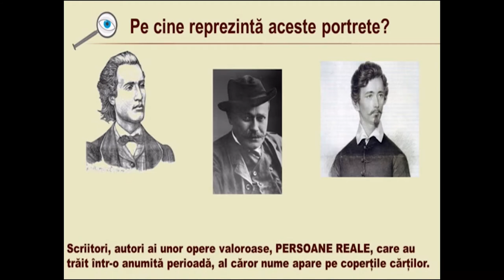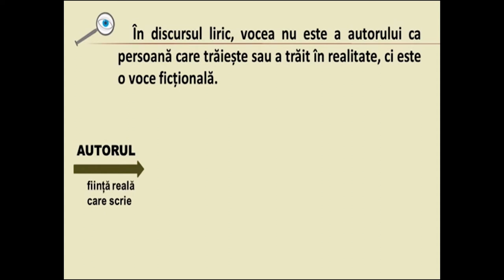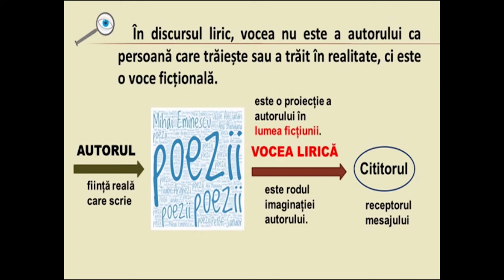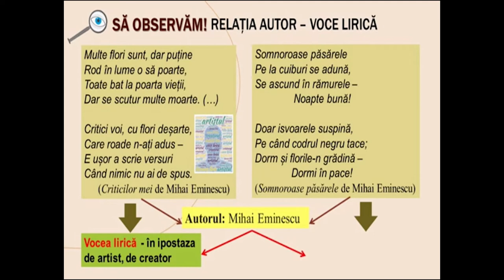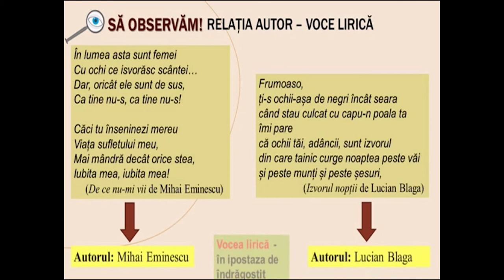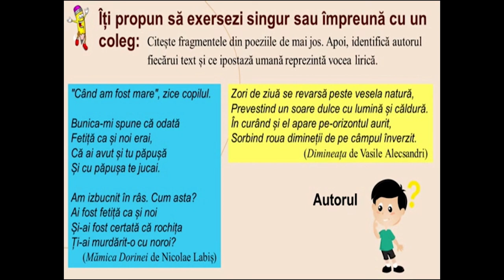Discursul liric Relația autor voce lirică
Scopul resursei este de a-i face pe elevi să fie capabili să identifice instanțele comunicării într-un text liric, precum și să diferențieze rolul autorului de vocea lirică prin compararea unor texte de același autor sau de autori diferiți. Resursa își propune
să-i ajute pe elevi să-și îmbunătățească rezultatele învățării prin utilizarea conceptelor vehiculate: autor – voce lirică. Elevii pot găsi diferite ipostaze ale vocii lirice, în discursul liric.
În urma utilizării acestei resurse, elevii vor înțelege importanța instanțelor comunicării într-un text, în cazul de față, liric.
Conceptele-cheie pe care elevii trebuie să le utilizeze sunt: discurs liric, autor, voce lirică.